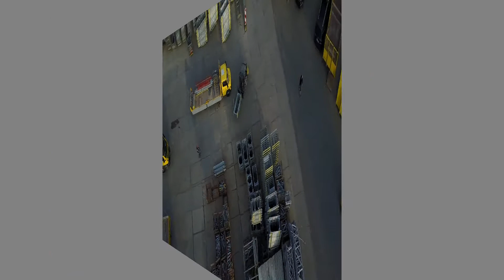Morgens um 7 Uhr: Gerüstbau Kaiser, Neuss - Düsseldorf - Köln - Ruhrgebiet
Morgens um 7 Uhr ist die Welt noch in Ordnung.
Für unser starkes Team suchen wir weitere Mitarbeiter.
Lehrlinge und Monteure für das staatlich anerkannte Gerüstbau-Handwerk.